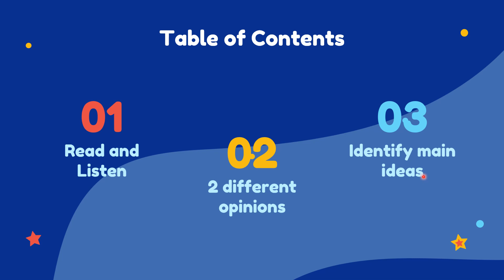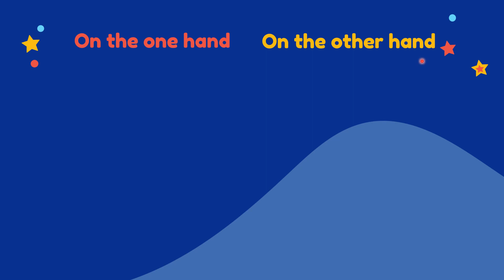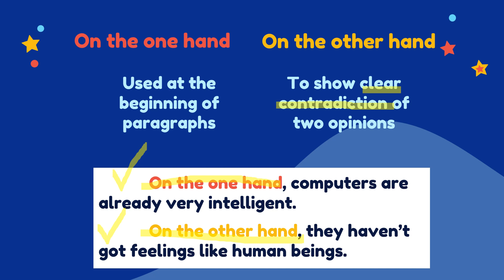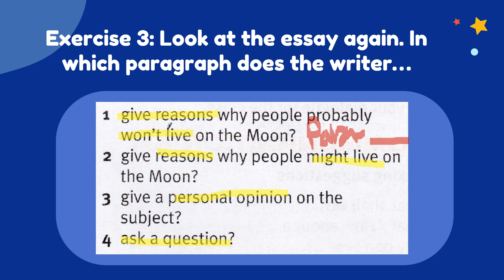Pulse 2 Unit 5: Page 60 (Part 1)